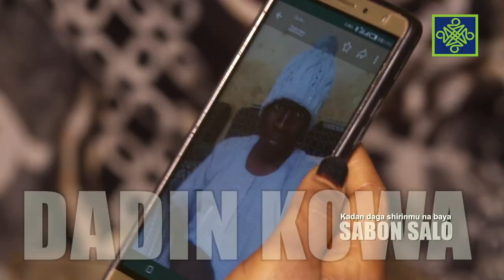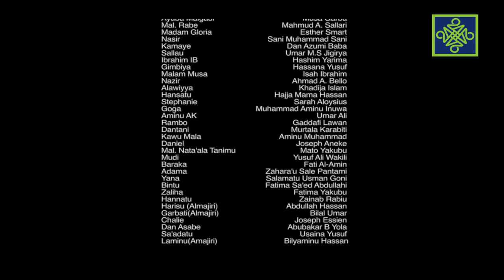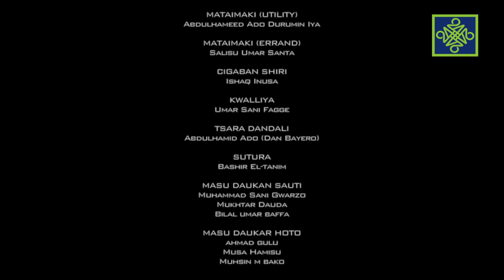Dadin Kowa Sabon Salo | Episeod 99 | AREWA24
Da sanyin safiya Adama ta kai karar Sabuwa ofishin 'yan sanda, bisa zargin ta lakada mata dan banzan duka, sai dai kuma bayan da Sabuwa ta ziyarci ofsi din ''yan sandan, sai wani sabon rikicin ya sake barkewa, inda Sabuwa ta dunkule hannu ta na kokarin kai Adama wani sabon naushin a gaban hukuma.